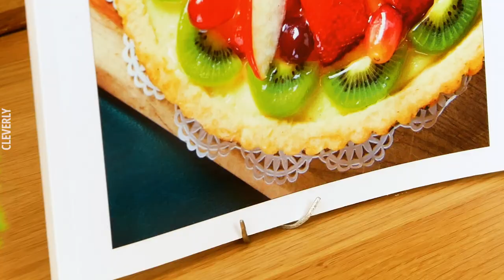19 Clever Ways To Upcycle Old Kitchen Tools & Utensils | DIY Home Decor & Kitchen Decorations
*19 Amazing Ways To Upcycle Old Kitchen Tools & Utensils*

If you're looking for some amazing ways to revamp your kitchen, then look no further! These 19 upcycling projects will show you clever, original ways to transform old kitchen supplies & utensils into stunning home decor for the kitchen and for the rest of the house!

0:00 | 1. Upcycling Project For Kitchen Tools & Utensils

2:30 | 2. Cake Pan & Baking Sheet Upcycling

6:03 | 3. Upcycling Old Household Items

🎶 Music Credits 🎶

0:01 | Ch@ntarelle, Torre
2:50 | Ballpoint, From The Heart
5:36 | Seralya, We Got It Covered